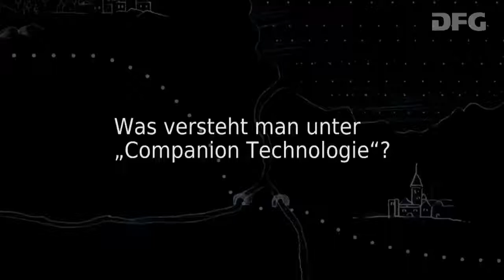Technik wie für mich gemacht, Prof. Dr. Susanne Biundo-Stephan - "Companion Technologie"?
Der elektronische Fahrkartenautomat, die programmierbare Waschmaschine, die Partnersuche im Internet – in allen Lebensbereichen ist heute Medienkompetenz und technisches Knowhow gefragt. Wie schön wäre es doch, wenn man ganz ohne ellenlange Bedienungsanleitungen und widerspenstige Geräte auskäme – weil sich die Technik auf uns einstellt und nicht umgekehrt. Was ist "Companion Technologie"?